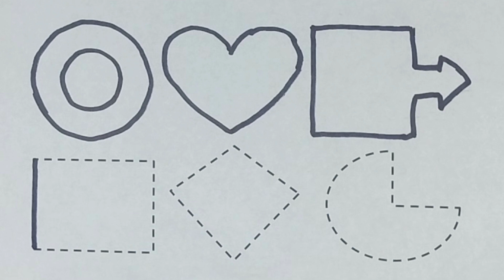Learn Shapes, Colors for kids & Toddlers 2d Shapes drawing| Preschool Learning, Educational Video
Shapes Name In English | Learn to draw 2d shapes, colors name for kids | Preschool learning video